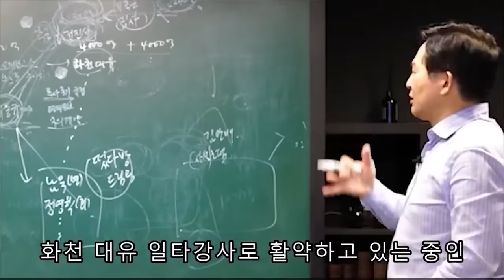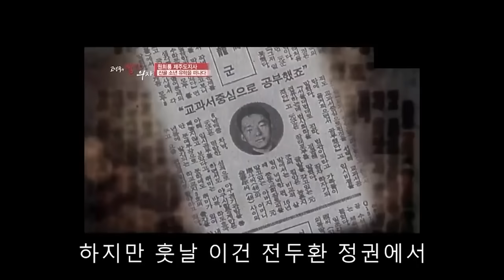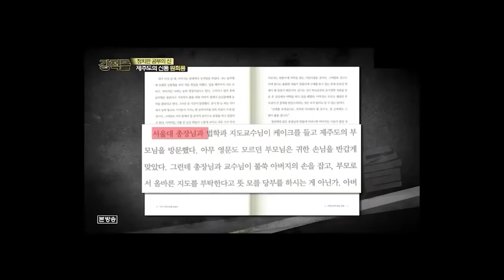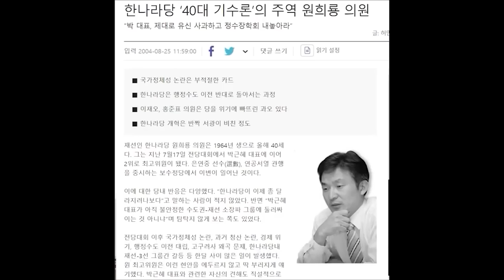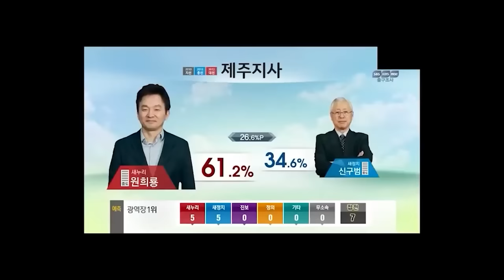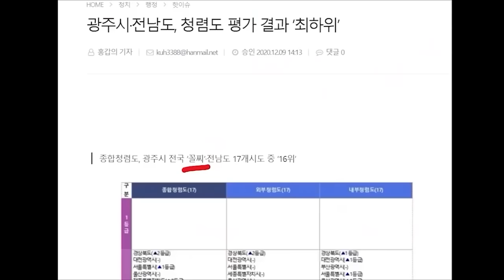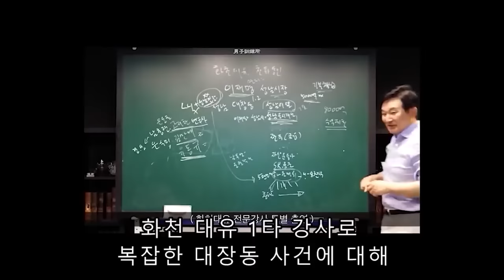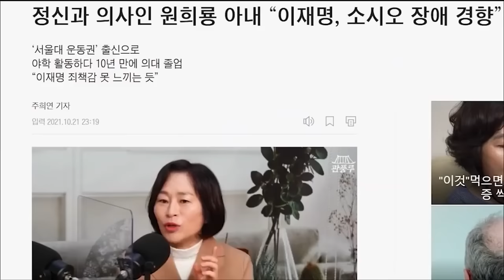귤 지사 원희룡의 삶에 대해 알아보자